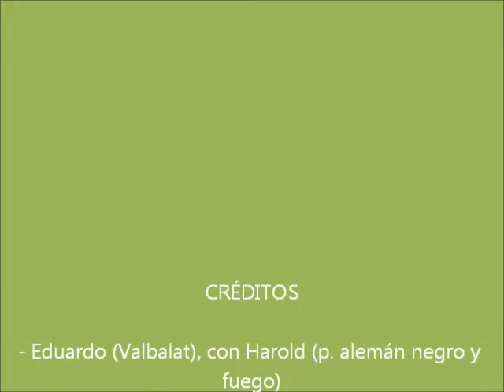Entreno con Tizoc Chavez, 31-03-2013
Entrenamiento en el Centro Canino Riberbox, con Tizoc Chaves, hombre de ataque de ring francés.
Perros y guías:
- Riberbox Capone, macho de dogo canario (presa canario) y Francisco Gijón
- Kika, hembra de dogo canario (presa canario) y Francisco Gijón
- Riberbox Caipiriña, hembra de dogo canario (presa canario) y Francisco Gijón
- Daya Presaibiza, hembra de dogo canario (presa canario) y Francisco Gijón
- Harold de Valbalat, macho de pastor alemán y Eduardo Félix
- Jara de Pozalmuro, hembra de pastor alemán y Luismi Perez
- Thor, macho de pastor de brie e Itziar Sayas